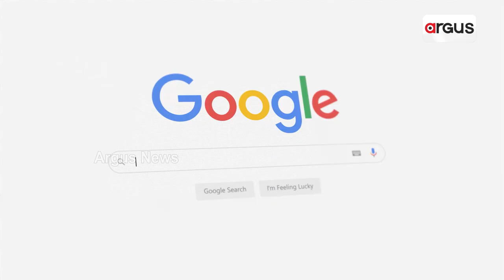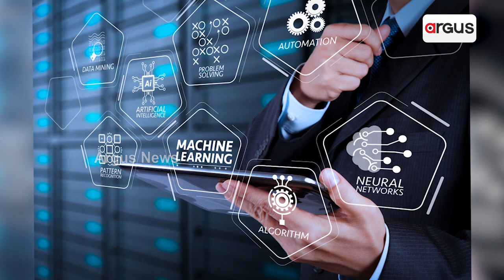Elon Musk Launches AI Firm xAI As He Looks To Take On OpenAI